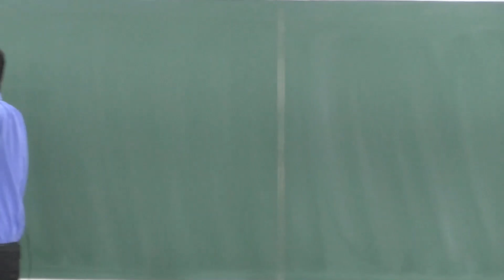Steps to get Top 3 Dream Colleges | NV Sir Strategy for JEE/NEET Students | Motion Kota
Everything seems impossible until it's done, you just need the determination and faith in yourself to achieve that. Your constant hard work will make you reach your dream college. Listen to NV Sir telling about the best colleges for Engineering and what it takes to get in one of those.